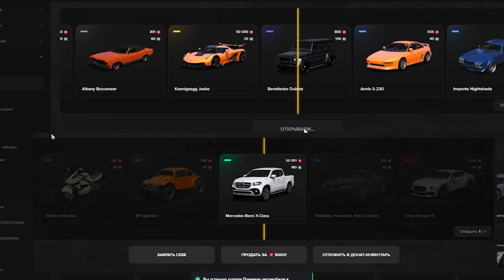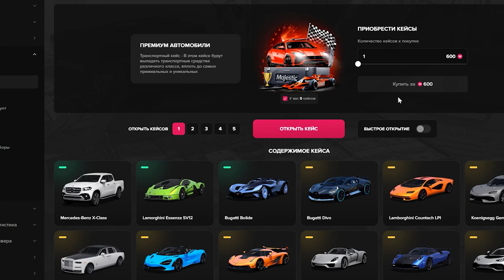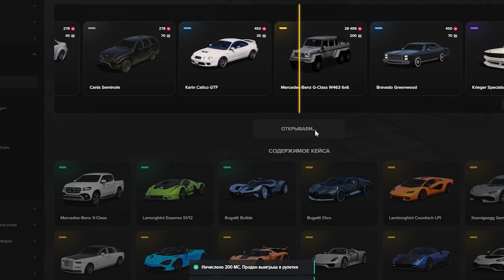ОТКРЫЛИ НОВЫЕ КЕЙСЫ ПРЕМИУМ МАШИН на MAJESTIC RP GTA 5 И ВЫБИЛИ НОВЫЙ МЕРСЕДЕС? НА МАДЖЕСТИК РП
МОЙ СЕРВЕР - GTA 5 RP MAJECTIC 7 СЕРВЕР